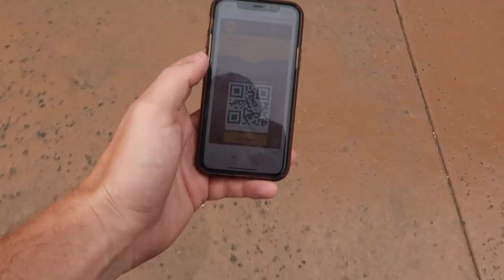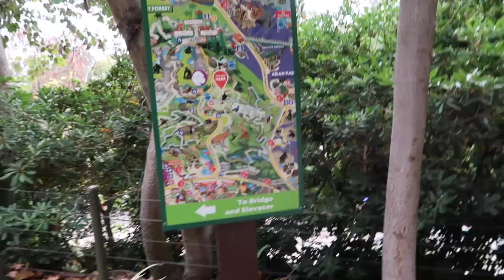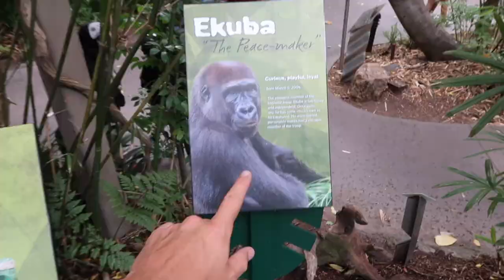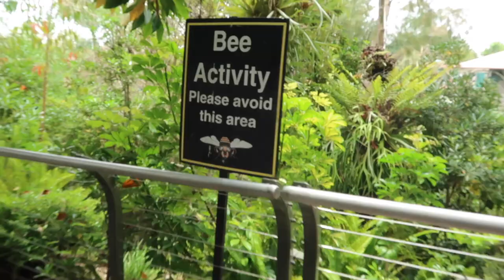San Diego Zoo Tour (2021) - IS IT WORTH IT?!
The San Diego Zoo just recently re-opened, so on my cross country road trip, I decided to see if the San Diego Zoo is worth going to! Come with me on a tour of the San Diego Zoo, where I give my thoughts on is the zoo worth visiting during COVID. Right now the zoo does not have their regular shows, but it could still be worth visiting!

Follow me on:
Facebook.com/bengchase
Twitter & Instagram: @bengchase

My Main Gear:
Vlog Camera - Canon Powershot G7 X Mark2
Tripod - GorillaPod

I "edit" on Final Cut Pro, although I still don't know what I'm doing, (read: learning on the fly)

Trying to upgrade your YouTube Channel?